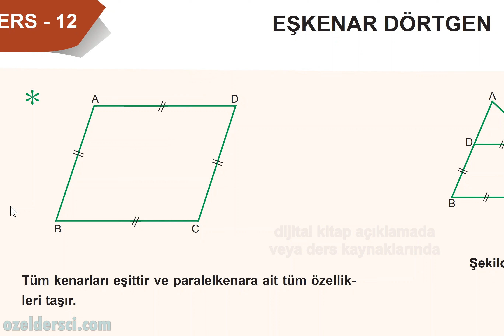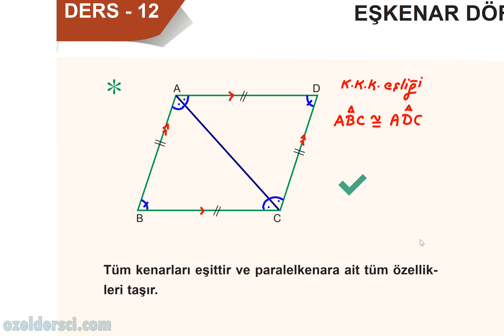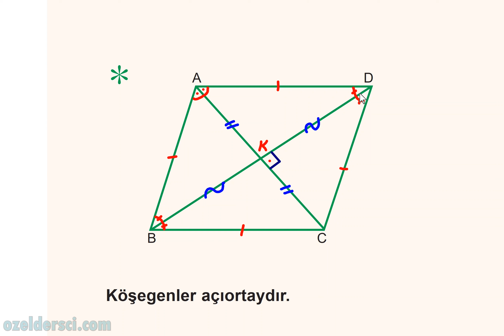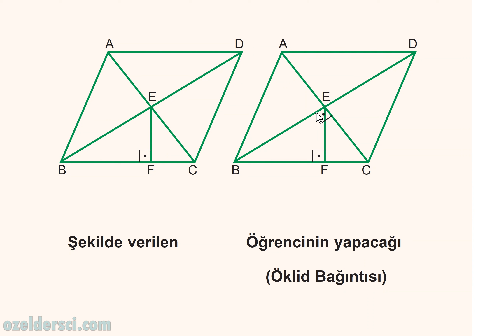263 Eşkenar Dörtgen📣Özellikler - İspatlar🔆Karekodlu döküman🔆YKS Geometri-KPSS-DGS-ALES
youtu.be/rEyuAdL4GBc

youtu.be/rEyuAdL4GBc

youtu.be/rEyuAdL4GBc

***GRUPLARIMIZ***
TYT-AYT matematik telegram grubumuz